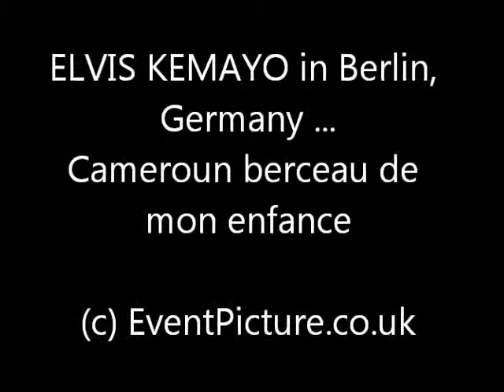ELVIS KEMAYO in Berlin, Germany at an Cameroun event....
ELVIS KEMAYO in Berlin, Germany - singing at an Cameroun event evening (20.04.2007) - Cameroun berceau de mon enfance